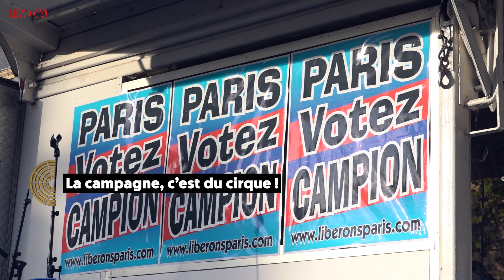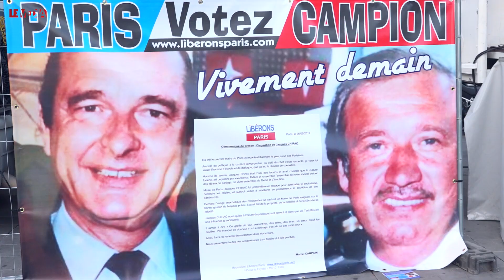AVEC MACRON, BALANCE TON VOISIN (MUSULMAN) | LA CAMPAGNE, C'EST DU CIRQUE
"Une pilosité nouvelle ? Allô la police. Une conversion religieuse ? Allô la police ? Une sale gueule, un voisin bruyant ? Allô la police ! Notre histoire nous a appris où menait le tri entre les supposés bons citoyens et les autres. Au naufrage de la République."

Les conséquences politiques de l’attentat au couteau à la préfecture de police et un reportage sur un nouveau candidat à la mairie de Paris. C’est dans le numéro 48 du P’tit coup de Bourbon.